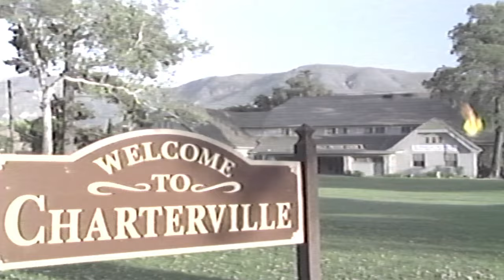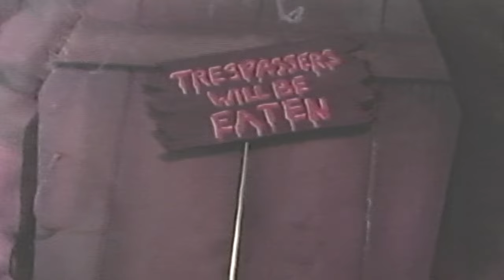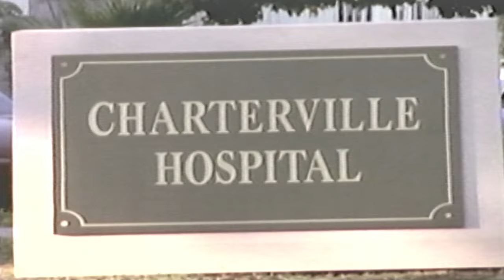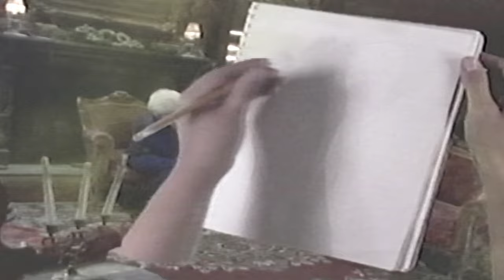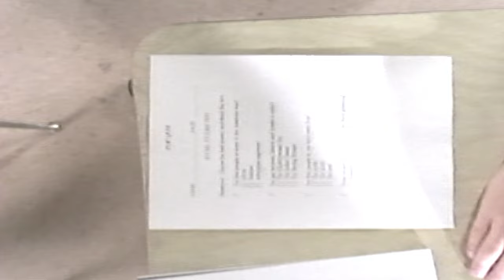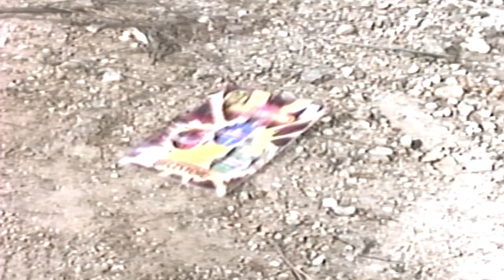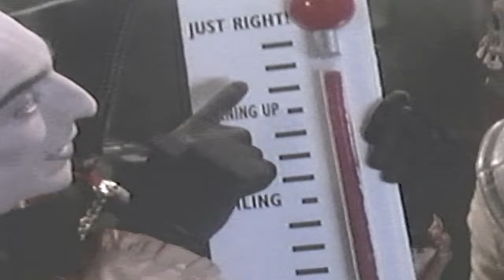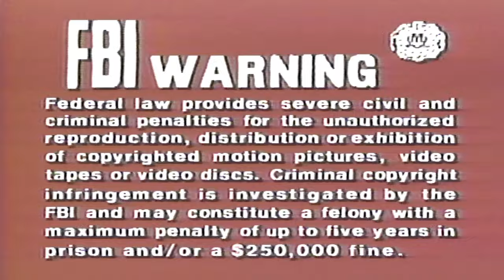BeetleBorgs - Beetleborgs Curse of The Shadow Borg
This one is a bit bright due to it being an old VHS tape so I do apologize for that. That said this is surely a fun one so I hope you enjoy!

Back of the box:
MEET THE NEWEST SUPERHEROES ON THE BLOCK!

Those Big Bad BeetleBorrgs are bigger and badder than ever in this feature length smorg-as-borg of spook-tacular fun and adventure.
Drew, Roland, and Jo are ordinary Charterville kids with a flabbulous ghostly friend named FLABBER, who's given them the amazing ability to borg into their favorite comic book superheroes - THE BEETLEBORGS! From within their favorite haunted house hangout they join together with Flabber's frightful friends, FRANKENBEANS, COUNT FANGULA, WOLFGANG SMITH and MUMS, to do battle against VEXOR, the evil dictator of the MAGNAVORS. This dastardly villain and his sinister henchmen have also escaped from the comic book pages and are planning to ruin Charterville along with a seemingly unstoppable ally - the all-powerful SHADOW BORG. Now it's up to the BeetleBorgs to find a way to send these villains back into the comic book world where they belong.